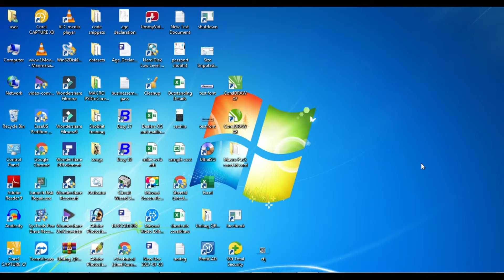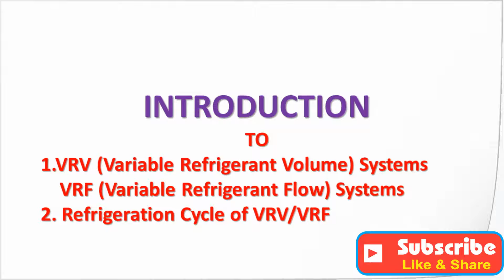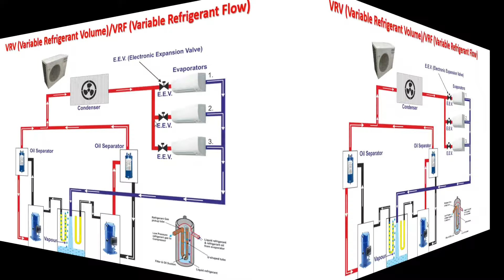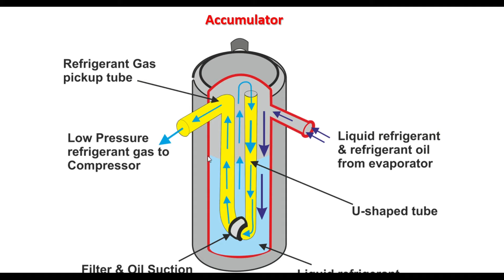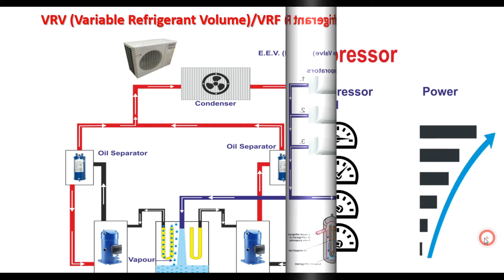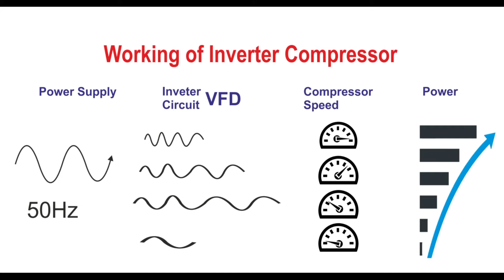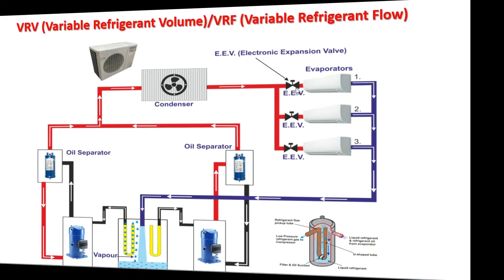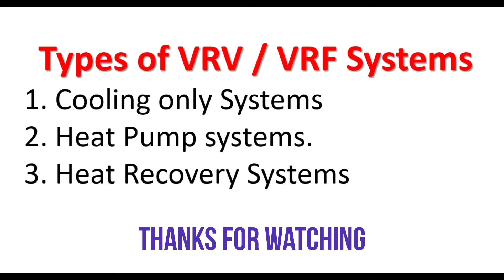Working of VRV/VRF Systems- Cooling System (Part-1) - In Hindi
In this video, I will try to explain the working of VRV/VRF Systems through simple diagram.

Purchase link for AC Amazon